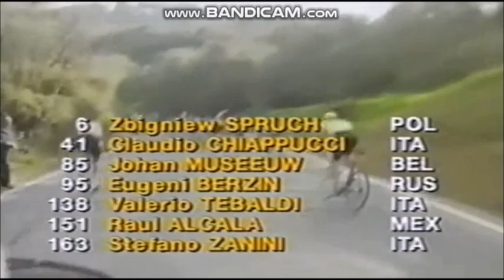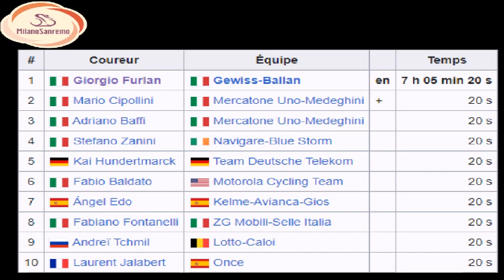Milano San Remo 1994 - la fusée Giorgio Furlan s'envole dans le Poggio